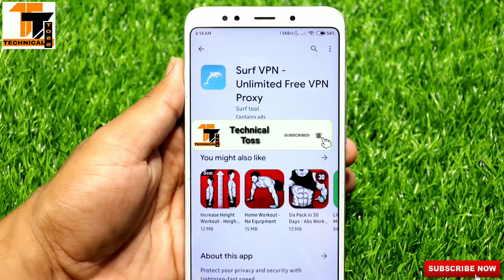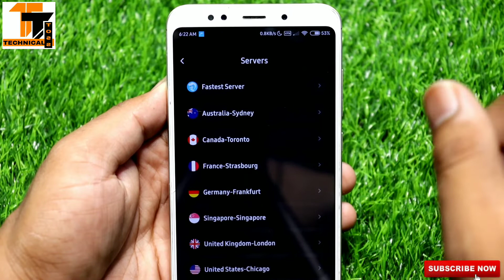Surf Vpn | Surf Vpn App Kaise Use Kare | How to use Surf Vpn App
Your Quaries---

2021 best vpn surf vpn
technical toss

GEAR USED🔥